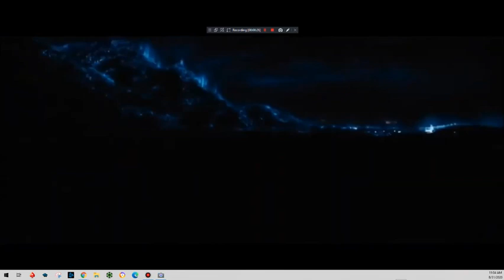Dante's MaroKids Logo Bloopers 2 Take 18: Now it's Portuguese I That Exploded The Whole Earth!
He's Probably because he is a scream guy...